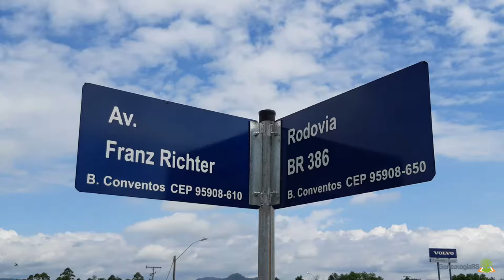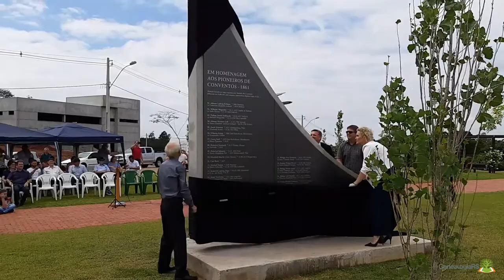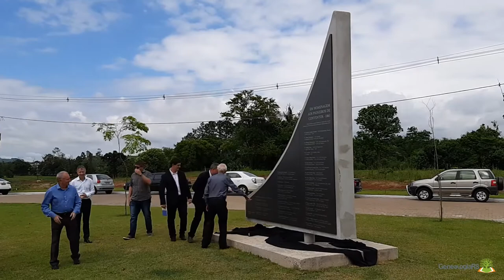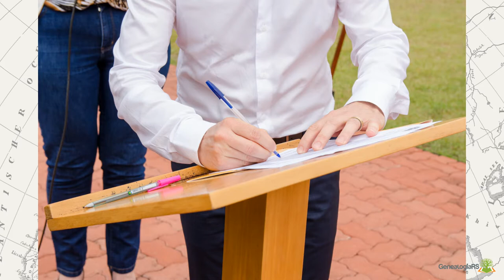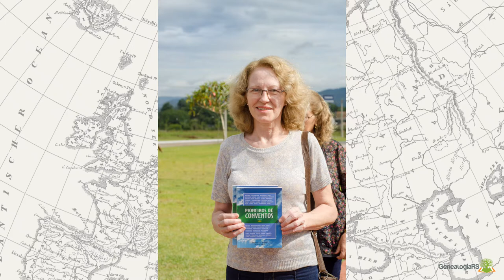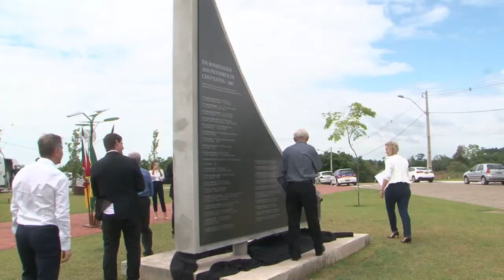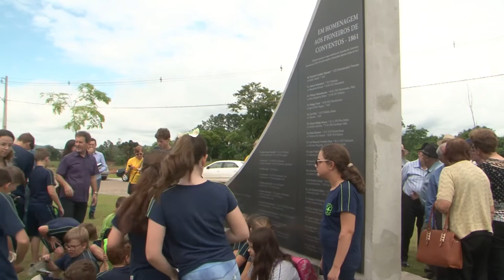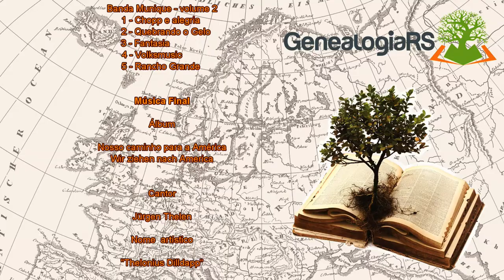Memorial e Lançamento do livro “Pioneiros de Conventos” - 29.11.2018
Créditos

Coordenação
GenealogiaRS – Pesquisas Teuto-Brasileiras
Diretor: Nélio J. Schmidt

Memorial e Lançamento do livro que homenageiam os Pioneiros de Conventos
Aurores: Waldemar L. Richter e Heinz Schmidt

Autoridades

Sr. Marcelo Caumo
Prefeito de Lajeado

Sr. Doutor Thomas Schmitt
Cônsul Brasil / Alemanha

Sr. Lucas Redecker
Deputado

Sr. Éder Sphor
Presidente da Câmera de
Vereadores de Lajeado

Sr. José Paulo Richter
Diretor da Richter Gruppe

Sr. Waldemar Richter
Ex. Prefeito de Forquetinha
Professor de história
Pesquisador e autor do
Livro Pioneiros de Conventos - 1861

Sr. Heinz Schmidt
Jornalista, Autor do

Sr. Rui Griesang
Diretor do Colégio Sinodal de Conventos

Srta. Clara Groders
Apresentação canção alemã
Ein bifchen frieden

Listagem das 68 famílias pioneiras da antiga Fazenda dos Conventos:

Johann Ludwig Krämer casado com Catharina Elisabeth Arnhold
 Wilhelm Pflugseder cc Sofia Heuser Philipp Daniel Eckhardt cc Barbara Pflugseder
Johann Nicolaus Gall  cc Maria Elisabeth Julianne Gerhardt
Jacob Schuster cc Elisabeth Rossel
Wilhelm König cc Margaretha Hubert
Georg Bald cc Maria Schröder
Heinrich Staubach cc Gertrude
Heinrich Schuster cc Maria Magdalena Hof
Elisabeth Moritz (viúva Beuren)
Carl Beck; Michael Mattje cc Maria Schneider
Heinrich Ludwig Jäger cc Elisabeth Ebich
Jorge Noschang cc Anna Margaretha Plein
Florian Lubadel cc Ignez Kern
Johann Jacob Ulsenheimer cc Elisabeth Seltenreich e cc (2) Maria Ely
Johann Kaspar Richter cc Maria Elisabeth Scheich
Adam Bauer cc Anna Charlotte Ellerich
Johannes Plein  cc Elisabeth Baustert e cc (2) Maria Ely
Philipp Krämer cc Christina Elisabeth Bach
Philipp Peter Eckhardt cc Anna Elisabeth Arend
Johann Philipp Heuser cc Maria Elisabeth Krieger
Philipp Daniel Arend cc Maria Catharina Hill e  cc (2) Dorothea Gollmann
Philipp Carl Immich cc Christina Elisabetha Hill
Johann Daniel Gollmann cc Maria Elisabeth Hess
Ludwig Volk cc Maria Anna Baumann e  cc (2) Maria Magdalena Reichert
Johann Christian Göbel cc Maria Philippina Arend
Johann Peter Kunz cc Catharina Christina Hauth
Johann Nicolaus Kronhardt cc Philippine Grub
Mathias Göhl cc Christine Huth
Jacob Kappes cc Anna Maria Krämer
Michael Krämer cc Christine Kastor
Johann Philipp Arend cc Maria
Heinrich Friedrich Matzenbacher  cc Elisabeth Grub
Margareth Grün (viúva Grub)
Valentin Scheid
Gabriel Grün   cc Maria Sara Scherer
Friedrich Scherer cc Anna Juliane Göbel
Jacob Scherer cc Catharina Weide
Johann Dietrich Hauschild  cc Maria Elisabeth Scherer
Anton Lore cc Elisabeth Schneider
Adolf Gaertner
Jacob Scherer cc Catharina Grub
Philipp Heinrich Gall cc Christine Göhl
Johannes Schweikert cc Anna Juliana Immich e  cc (2) Maria Albertina de Jesus
Conrad Friedrich Sudbrack cc Maria Elisabeth Dhein
Carl Heinrich August Massmann  cc Henrietta Elisa Lauth
Friedrich Schneider cc Charlotte König
Johann Heinrich Schüssler cc Maria Anna Michels
Friedrich Gottlieb Niendorf cc Emilia Nemet
Johann Siebenborn cc Margaretha Karbach
Wilhelm Matzenbacher cc Maria Magdalena Müller
Philipp Christ cc Agnes Ottilie Wagner
Carl Eder cc Catharina
Johann Philipp Scherer cc Carolina Schneider
Simon Hammes cc Christine Elise Immich
Carl Heinrich Friedrich Fleck  cc Catharina Pflugseder
Louis Friedrich Jäger cc Catharina Scherer
Franz Joseph Sieben cc Maria Juliana Gall
Carl Ernst Bechlin cc Dorothea Gross
Ferdinand Kunkel cc Carolina Reichert
Carl Pündrich (filho) cc Henriette Radtke
Johann Carl Pündrich (sênior) cc Maria Juliana Krieger
Franz Joseph Lichtler cc Wilhelmine Moratsch
August Gutjahr cc Christina Hoffmann
Joseph Klein cc Eva Wagner
Johann Philipp Schmitt cc Philippine Scherer
Carl Löffler cc Philippine Jäger

Horário: 10:00 hs
Local : Urban Center
Av. Franz Richter - Bairro Conventos
Lajeado, Rio Grande do Sul

Arte Gráfica: Helen Rieger Schmidt

Música Inicial : Hills Behind - Silent Partner

Banda Munique - volume 2
1 - Chopp e alegria
2 - Quebrando o Gelo
3 - Fantasia
4 - Volksmusic
5 - Rancho Grande

Música Final
Álbum: Nosso caminho para a América /Wir ziehen nach America
Cantor:  Jürgen Thelen
Nome  artístico: "Thelonius Dilldapp"
Estrofes cantadas : 1, 3, 7, 8, 10 e 12

Reportagem TV Univates
Reporter Juliana Pisoni
Imagens Pedro Horn

Fotografia
Acervo Richter Gruppe
Ricardo Antonio Leyraud Porcher

Filmagem - Edição
Cyberlink - PowerDirector 16

Tempo: 1:07 Hs
Ano 2018